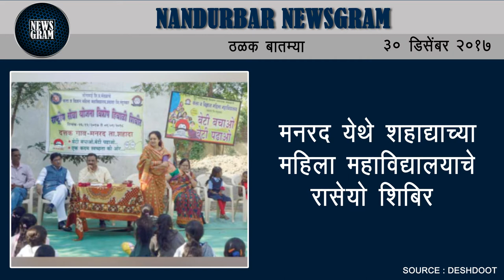Nandurbar Newsgram | Nandurbar News | Today's News Headlines | 30 December 2017